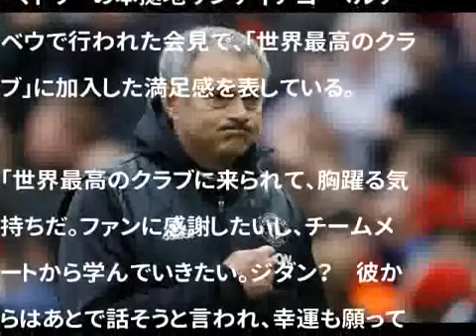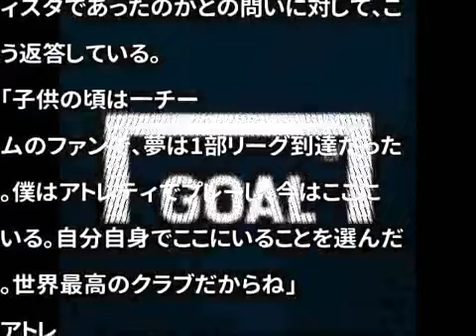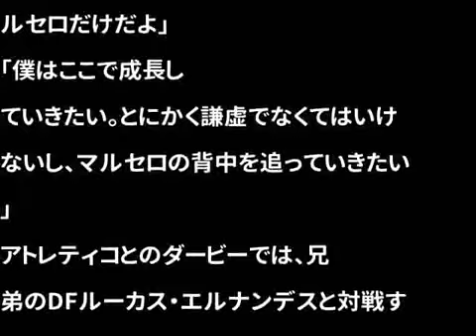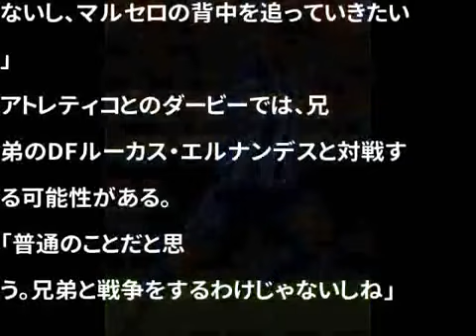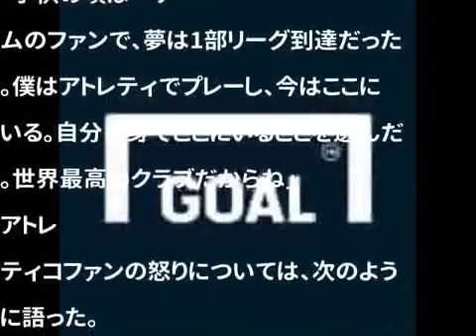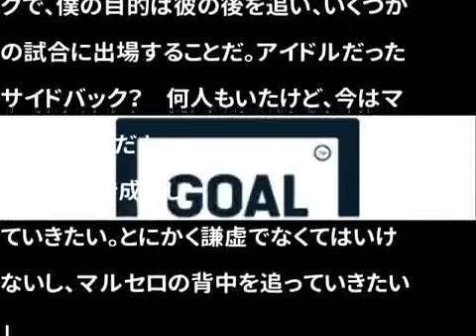レアルがT・エルナンデスと6年契約…アトレティコから 禁断の移籍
アトレティコからレアル・マドリーに移籍したテオ・エルナンデス、「世界最高のクラブに来たかった」 App verry good

レアルがT・エルナンデスと6年契約…アトレティコから 禁断の移籍 App verry good .

ペレス、アトレティコから加入のT・エルナンデスを歓迎「レアル・マドリーは君の振る舞いを忘れない」 App verry good

対戦カード：レアルマドリード対ウエストハム リーグ：プレミアリーグ2020-21 チーム：レアルマドリード 難易度：レジェンド プレミアリーグに.